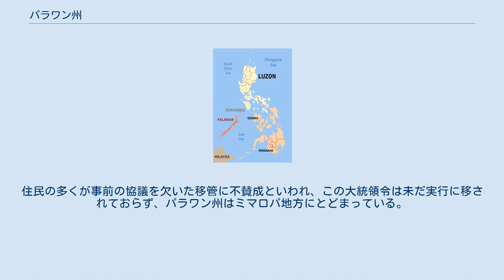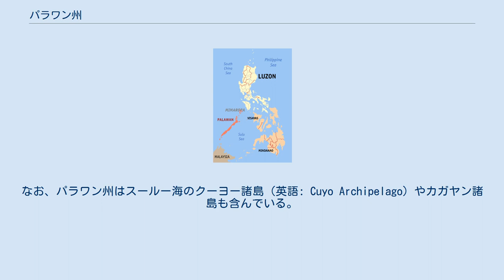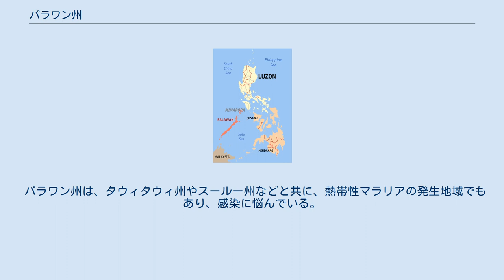パラワン州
パラワン州 (パラワンしゅう、Province of Palawan) は、フィリピン最西端の州である。
州都はプエルト・プリンセサ（Puerto Princesa）で州内唯一の都市である。
面積は14,896.3km2で国内最大の州である。
 ミマロパ地方（MIMAROPA, Region IV-B）に属していたが、2005年に西ビサヤ地方（Western Visayas, Region VI）に移管される旨の大統領令が出された。
住民の多くが事前の協議を欠いた移管に不賛成といわれ、この大統領令は未だ実行に移されておらず、パラワン州はミマロパ地方にとどまっている。
 2019年4月5日、ロドリゴ・ドゥテルテ大統領はパラワン州を、パラワン・デル・ノルテ（北パラワン）州、パラワン・オリエンタル（東パラワン）州、パラワン・デル・スル（南パラワン）州に三分割する共和国法律11259号に署名した。
2020年5月のパラワン州での住民投票でこの法律を承認するか却下するかが決まることになっている。
 州の大半を南北に長いパラワン島が占め、北東にミンドロ島のオクシデンタル・ミンドロ州、南西にカリマンタン島（ボルネオ島）のマレーシア領サバ州とを連絡している。
北は南シナ海、南はスールー海が広がっている。
なお、パラワン州はスールー海のクーヨー諸島（英語: Cuyo Archipelago）やカガヤン諸島も含んでいる。
また国際的な係争地となっているスプラトリー諸島（南沙諸島）はパラワン島から数百km西の南シナ海海上に点在しているが、ここもパラワン州に属していることになっている。
フィリピンではこれらの島々をカラヤアン諸島（Kalayaan、『自由』）と呼んでいる。
 海域では熱帯産の二枚貝の大半の種が見いだせるほど海洋資源が豊富である。
2021年にはジョンソン島でオオシャコガイの大規模な密漁が摘発されたことがある。
 州内にはトゥバタハ岩礁海中公園やプエルト・プリンセサ地底河川国立公園があり、美しい海と熱帯魚を誇る観光地である。
 パラワン州は、タウィタウィ州やスールー州などと共に、熱帯性マラリアの発生地域でもあり、感染に悩んでいる。
 en:Aeta people、ネグリト、en:Batak people (Philippines)、en:Palawan Tribe、en:Tagbanwa people。